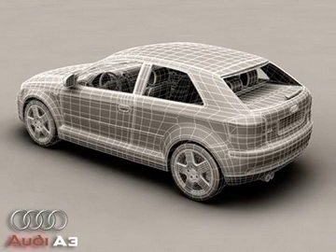3D Model of Audi A3 Review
Audi A3 3D Model Review

Accurate very high definition Audi A3 model, detailed interior, fully textured. Previews rendered in XSI.

Max Format:
Meshsmooth is applied so you can set the object resolution as you like. Just use the Named Selection Set meshsmooth to sel

Max Format:
Meshsmooth is applied so you can set the object resolution as you like. Just use the Named Selection Set meshsmooth to select the SubD objects.

Obj Format:
In 3 different resolutions ranging from 52350 to 741711 Polygons. Interior and exterior are saved separately so you can render the car also without the interior.
The lowest poly-version is the SubD. hull. So you can use it easily as SubD in MayaXSI or any Programms supporting SubD.

3ds Format:
In 3 different resolutions ranging from 105053 to 1482941 Polygons. Interior and exterior are saved separately so you can render the car also without the interior.

How to use this 3d model demo: Use one of the file formats included with this 3d model such as 3ds, max, obj

Discover other quality 3d models reviews of Audi available from our 3d model marketplace for immediate download in several other 3d file formats (3ds, obj, maya, max, fbx, c4d, dae, etc) for your 3d modeling, visualization, VR / AR and CG project needs

183287